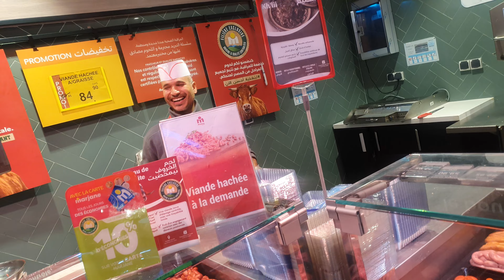ماكانش ماكاينش في المغرب il n'y a pas ya pas au Maroc 1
koulchi kayan كولشي كاين
il y a des hommes et femmes du Maroc